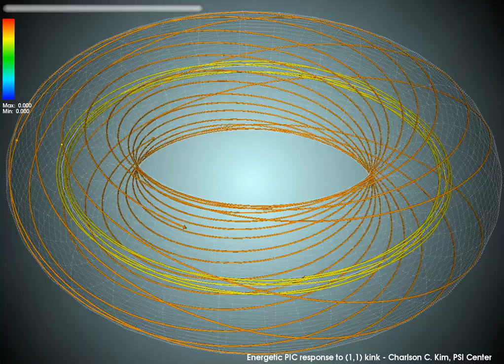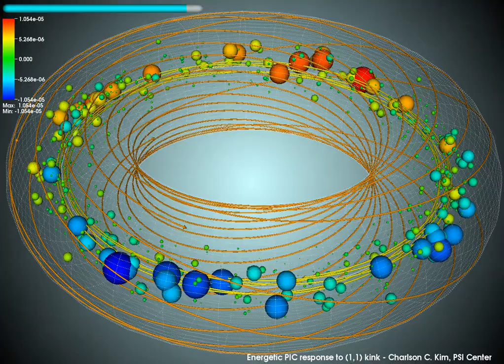Energetic PIC response to (1,1) internal kink mode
Visualization of deltaf energetic particle response to a (1,1) instability.  The size and color denote the phase space density.